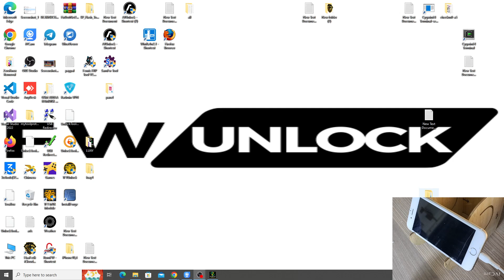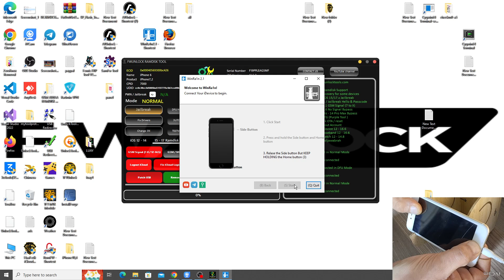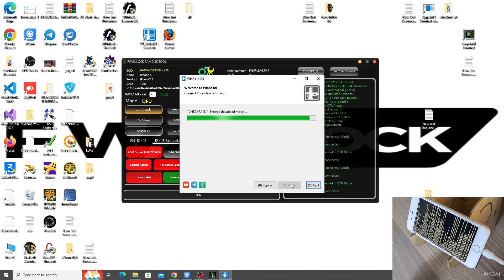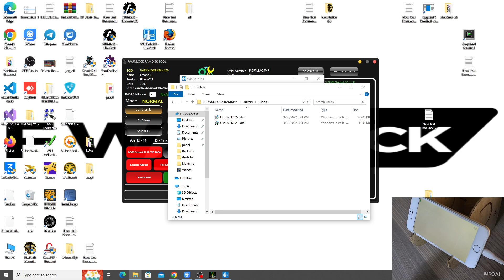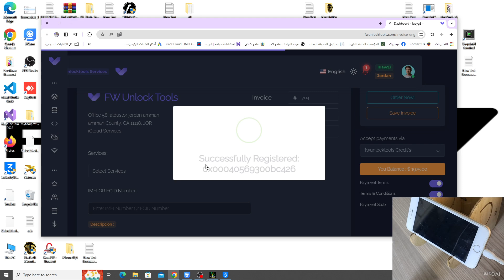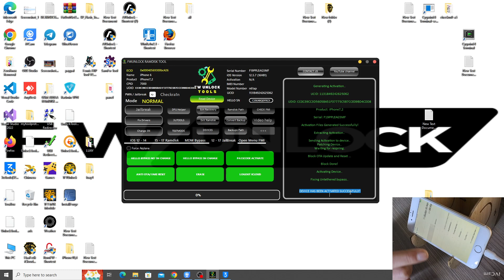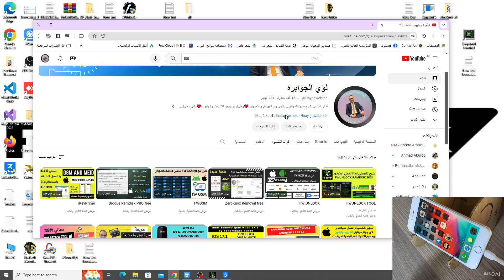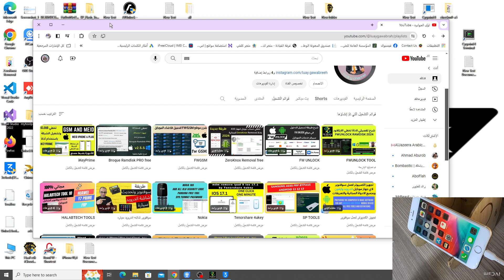تخطي الايكلاود لجهاز ايفون 6 باستخدام FWUNLOCK RAMDISK شرح سهل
هل نسيت معرف Apple الخاص بك أو كلمة المرور ولا يمكنك تخطي قفل iCloud على جهاز iPhone 6 الخاص بك؟ لا تقلق! في هذا الفيديو، سنشرح لك كيفية تخطي قفل iCloud بسهولة باستخدام أداة FWUNLOCK RAMDISK.

في هذا الفيديو، ستتعلم:

ما هي أداة FWUNLOCK RAMDISK
كيفية تحميل وتثبيت أداة FWUNLOCK RAMDISK
كيفية تخطي قفل iCloud باستخدام أداة FWUNLOCK RAMDISK
هذا الفيديو مناسب ل:

أي شخص نسى معرف Apple الخاص بك أو كلمة المرور
أي شخص اشترى جهاز iPhone 6 مقفل iCloud
أي شخص يرغب في تعلم كيفية تخطي قفل iCloud
مشاهدة هذا الفيديو سيسمح لك:

تخطي قفل iCloud على جهاز iPhone 6 الخاص بك
استخدام جهاز iPhone 6 الخاص بك بشكل كامل
توفير المال على شراء جهاز iPhone 6 جديد

تأكد من اتباع جميع التعليمات بدقة.
استخدم هذه الطريقة على مسؤوليتك الخاصة.

كيفية فتح ايفون 6 مقفل
كيفية ازالة iCloud من ايفون 6
كيفية فك قفل iCloud

تخطي iCloud
iPhone 6
iOS 12.5.7
FWUNLOCK RAMDISK

remove icloud activation lock bypass iphone 7 ios 15.2.1
how to remove icloud lock on iphone 7 plus without password
icloud bypass with signal windows
dns icloud bypass 2023
iphone 7 gsm icloud bypass with signal
iphone 7 plus icloud bypass with signal unlock tool
dns bypass icloud activation ios 17
icloud removal using dns 2020
bypass icloud meid with signal
icloud bypass tool with sim working
iphone 6 icloud bypass with signal eft pro
activation lock unlock iphone 7
iphone 8 icloud bypass without pc
icloud_bypass_(without_signal)
تخطي ايكلاود
تخطي ايكلاود ios 15
تخطى ايكلاود ايفون 6s
تخطي حساب اي كلاود ايفون 6